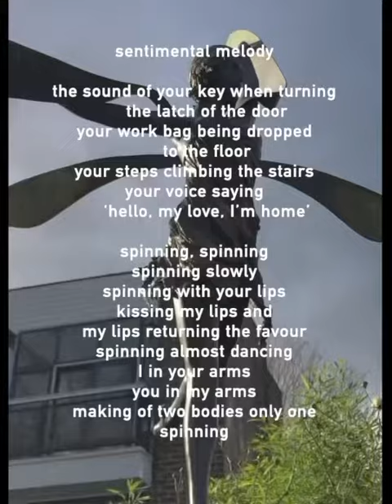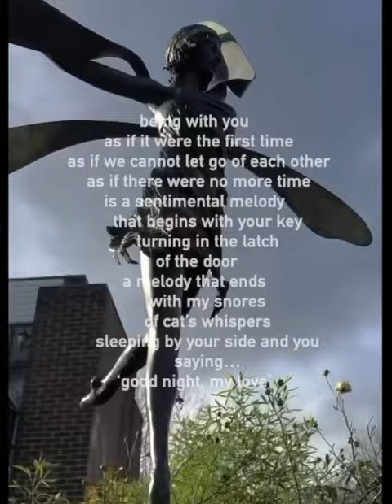toninho sentimental melody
@edwintoninho sentimental melody